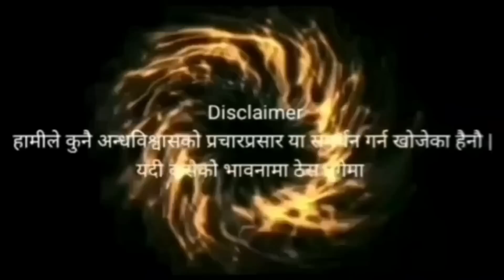आँखा बाट सर्ने प्रेत nepali horror story| bhoot |ankha ko pret| @satya ya bhram152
आफुसंग कुनै घटनाहरु छन् भने हाम्रो facebook पेज @सत्य या भ्रम मा पठाऊन सक्नुहुन्छ|तल दिएको लिंक मा थिचेर तपाई हाम्रो पेजमा जान सक्नुहुन्छ ➡️

cover topic-
horror story nepali
horror stories in nepali
horror
nepali scary stories
nepali story
story in nepali
scary stories in nepali
nepali audio story
bhoot story in nepali
ghost stories in nepali
nepali horror
nepali katha
horror story
bhoot katha
bhoot kotha
darlagne katha
katha
bhoot pret katha
bhoot ko katha nepali
satya ghatna
bhootko katha
neoalima bhootko katha
darlagdo bhootko katha
banjhakri

Back groud Music used composed and produced by@VIVEKABHISHEK

satya ya bhram
nepali bhoot ko katha
nepali ma bhoot ko katha
bhoot ko katha
ghost stories in nepal
satya ghatna